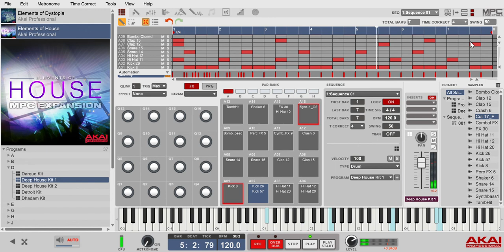Calm beats 1 (make sure your volume is a bit high since its a bit quiet)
No copyright just my music yeah the sounds are stock